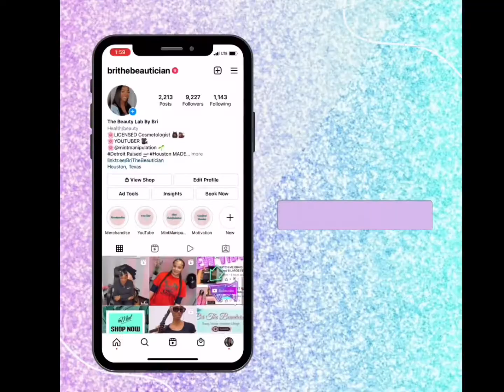WASH DAY FOR NOAH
WASHDAY FOR NOAH

LINK TO FACEBOOK LIVE

LINK TO PURCHASE MINT MANIPULATION